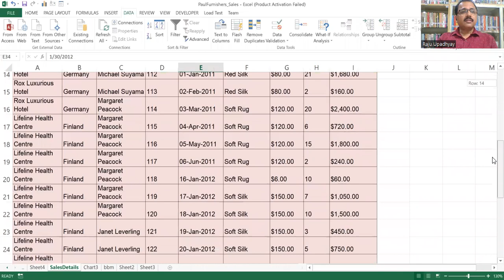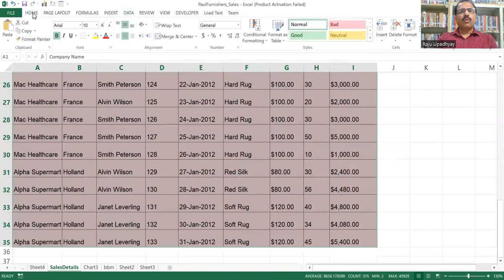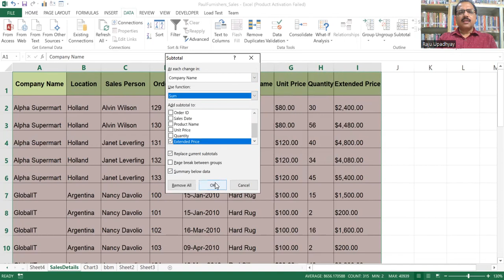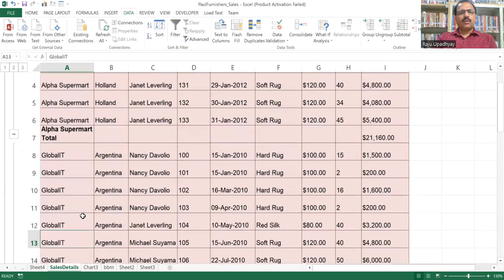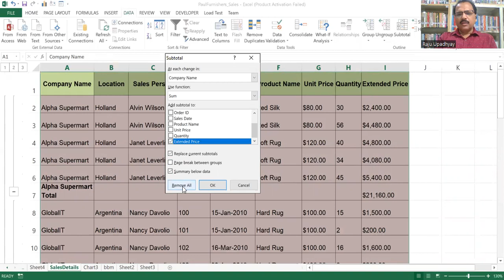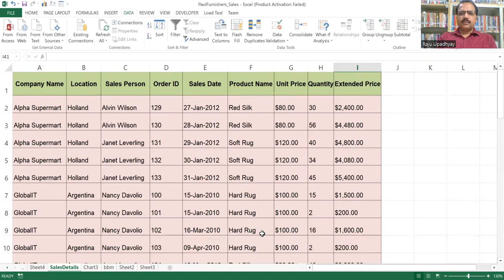Subtotal and GrandTotal | Adv Excel | Prof. Raju Upadhyay